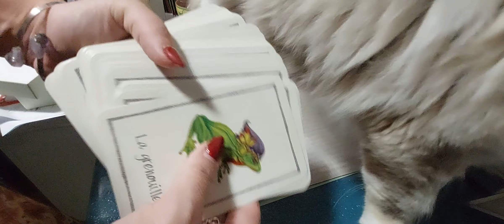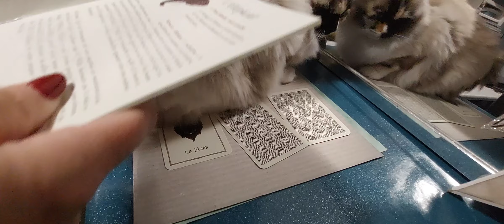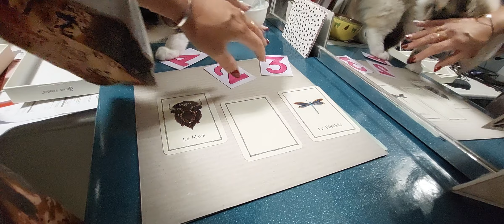Cartes divinatoires : choisis 1 carte sur 3, tu auras la réponse " l'oracle des animaux"